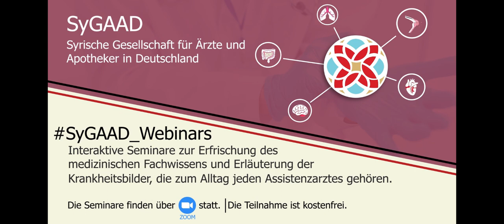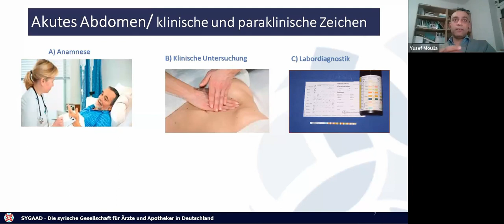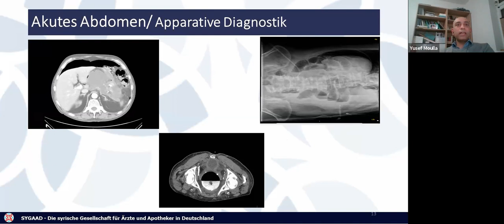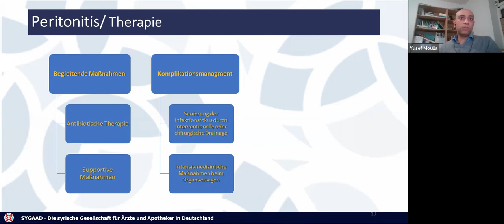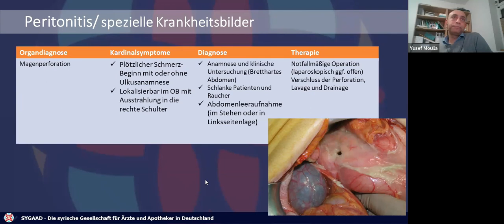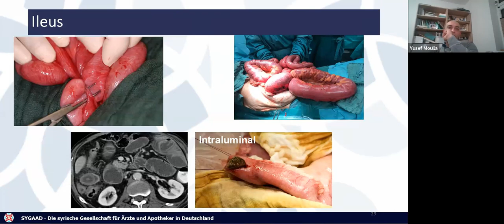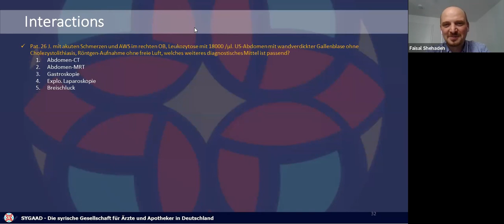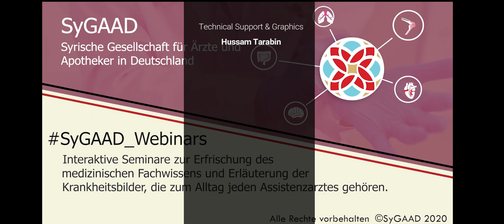SyGAAD_Webinars 3: "Akutes Abdomen, Tipps & Tricks"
Inhalt : المحتوى
00:31 Vorwort Faisal Shehade (Oberarzt Unfallchirurgie und Orthopädie bei Klinikum Hanau) von SyGAAD-Team.
مقدمة فريق الجمعية عن مشروع المحاضرات
02:10 Vorwort Dr. med Yusef Moulla
04:05 Vortrag
  - 25:20 Peritonitis
  - 46:55 Ileus
  - 55:40 Take to Home message
Fallbeispiel 1: 59:15
Fallbeispiel 2: 01:01:20
Fallbeispiel 3: 01:04:25
Fragen des Publikums 01:14:10

bitte nehmen Sie in der Umfrage teil, um uns zu helfen, das Projekt weiter zu verbessern
للمشاركة في الاستبيان الخاص بالمحاضرة، يرجى التفضل بالضغط على الرابط التالي، لا يستغرق الأمر أكثر من دقيقة من الوقت:

نلتقي معكم مجدداً في مشروع المحاضرات العلمية التابع لجمعية الأطباء والصيادلة السوريين في ألمانيا في  إطلالته الثالثة.
محاضرة تفاعلية تتناول واحداً من المواضيع التي قد لا تخلو مناوبة إسعاف أو جناح مهما كان الاختصاص من التعامل معها سواء بشكل مباشر أو غير مباشر كاستشارة، ألا وهو:
" البطن الجراحيّ الحاد"
يقدمها لكم د. يوسف معلّا، أخصائي الجراحة العامة والصدرية و الحائز على منصب الاستشاري في مشافي لايبزغ الجامعية بأقسام الجراحة العامة والحشوية، زراعة الأعضاء، الجراحة الصدرية وجراحة الأوعية، يحدثنا من خبرته الطويلة في عديد المشافي التي عمل فيها، سواء السوريّة منها أو الألمانية.
يدير الجلسة د. فيصل شحادة (استشاري الجراحة العظمية والرضوض في مشفى هاناو بألمانيا) و د. سامر مطر من فريق الجمعية.
تم بث المحاضرة بشكل مباشر وتفاعلي مساء الأحد الأول من نوفمبر/تشرين الثاني الساعة السادسة مساء على برنامج زووم.

كونوا معنا !
In der tritten Session von SyGAAD_Webinars laden wir Sie zur Diskussion eines wichtigen interdisziplinären Themas für alle Fachrichtungen, und besonders für die Chirurgen ein.
Das "akute Abdomen" wird von Dr. med Yusef Moulla vorgestellt.
Der Facharzt für Viszeral- und Thoraxchirurgie und aktuell Oberarzt in der Klinik für Viszeral-, Transplantation-, Thorax-und Gefäßchirurgie im Uniklinikum Leipzig wird uns von seiner reichen Erfahrung darüber erzählen.
Das fand am 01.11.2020 um 18:00 Uhr statt als eine interaktive Sitzung mit der Moderation von Faisal Shehade (Oberarzt Unfallchirurgie und Orthopädie bei Klinikum Hanau) und Samer Matar von SyGAAD-Team.